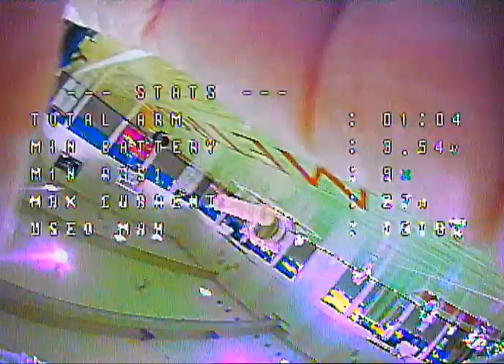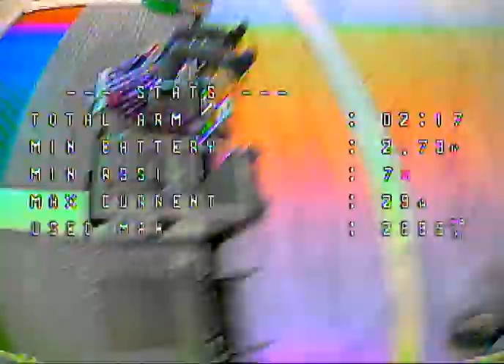TW 2024 VID00007